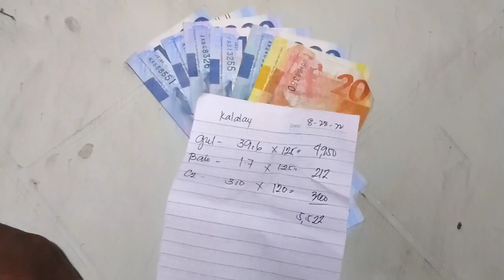SUNOD SUNOD ANG DAWI PAG ITO GINAMIT MO PAMAIN SA BILAAN OR NEEDLE FISH | CATCH & SELL